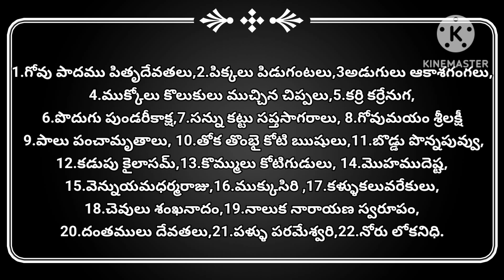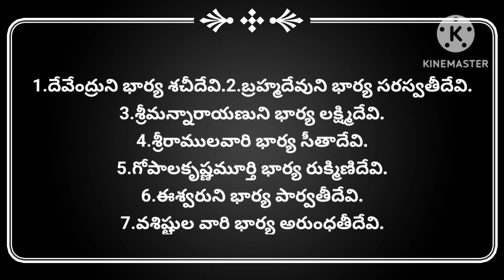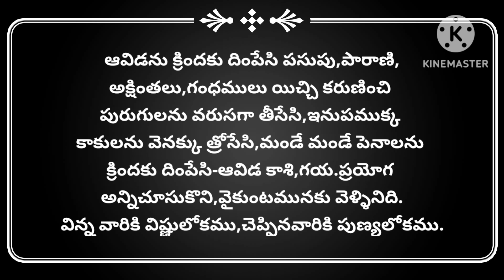సమస్త దేవతల స్వరూపమైన గోవుయొక్క గోవర్ణన మరియు గోవుమహాత్యము